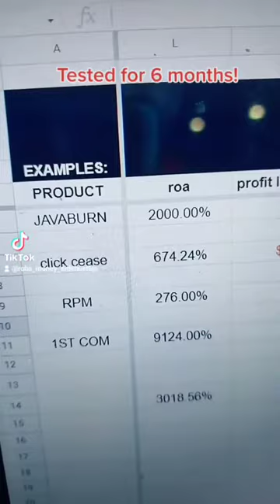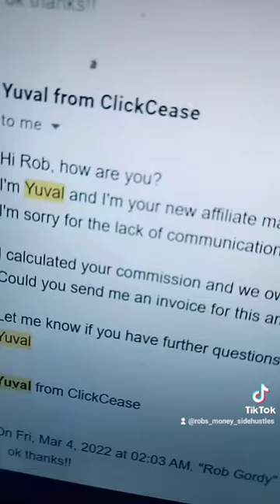Big numbers are being posted by affiliate marketers , so I tested this for 6 moths. here are mine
👇See If You Can Make Your First Sale With Affiliate Marketing In 5 Just Days… 👇

- Rob Gordy